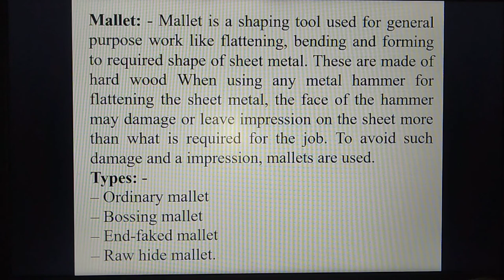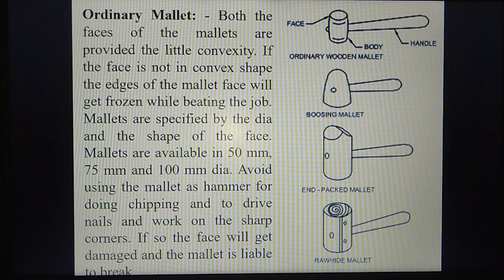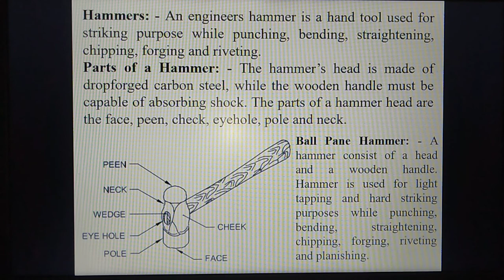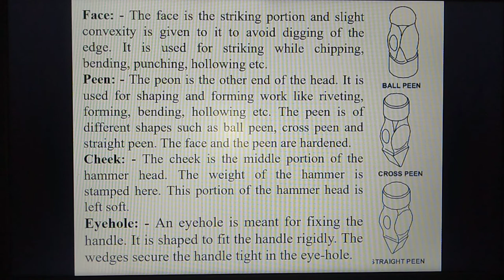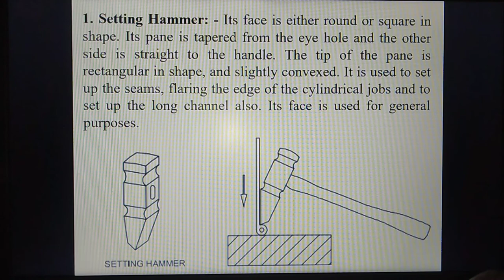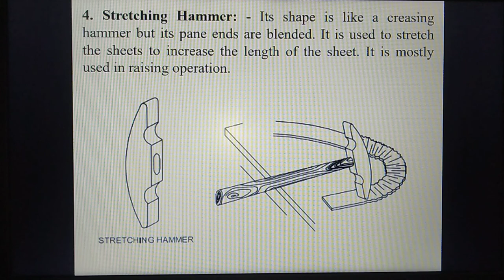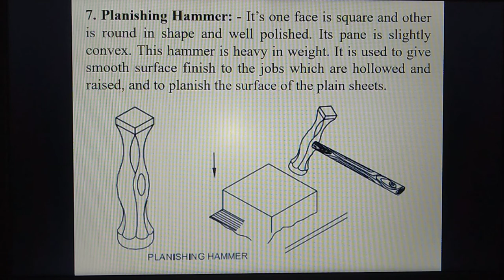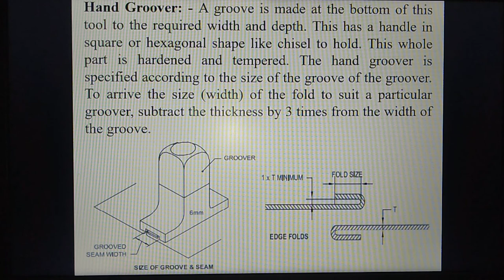6 SHEET METAL MALLETS & HAMMERS